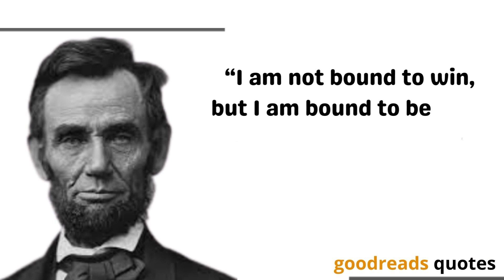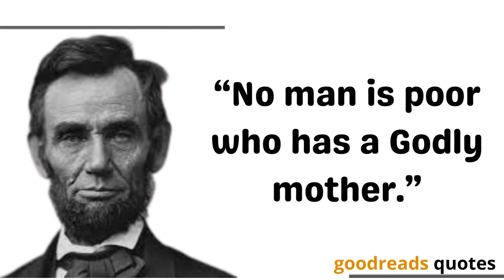Abraham lincoln quotes | goodreads quotes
Welcome to Goodreads
                                        Meet your favorite book, find your reading community, and manage your reading life.

“There are two motives for reading a book; one, that you enjoy it; the other, that you can boast about it [on Goodreads].”